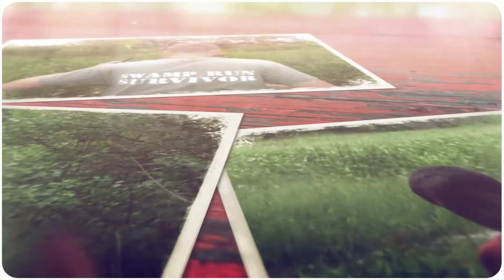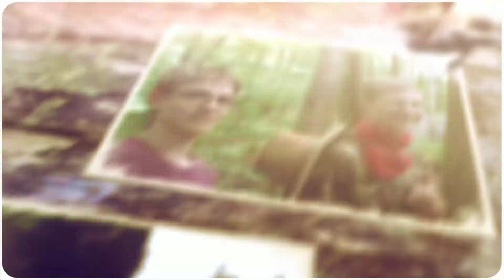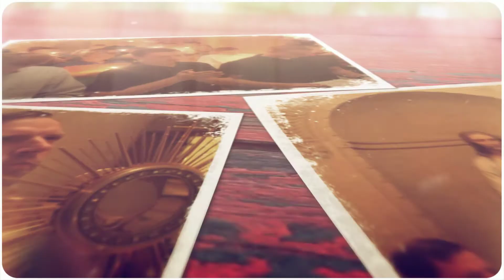Camp Cristero 2015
The Eight day adventure at Sacred Heart Apostolic School, reliving the events of the Cristero War for Religious Freedom in Mexico during the early 1900's.